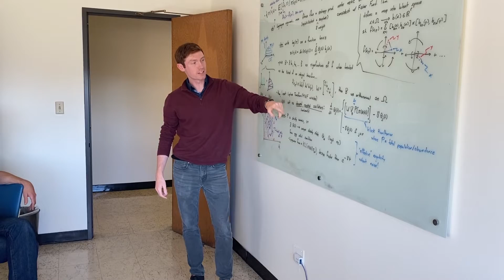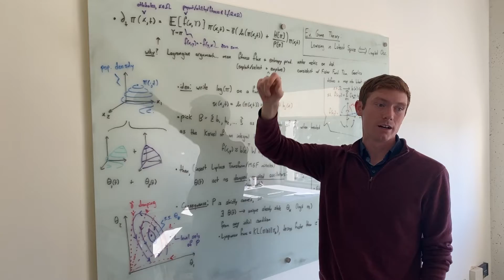Statistics Spotlight: Alexander Strang, Assistant Teaching Professor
Get to know new Berkeley Statistics Assistant Teaching Professor, Alexander Strang.